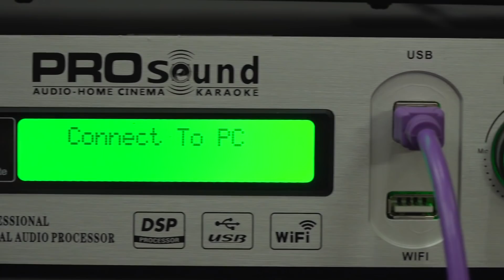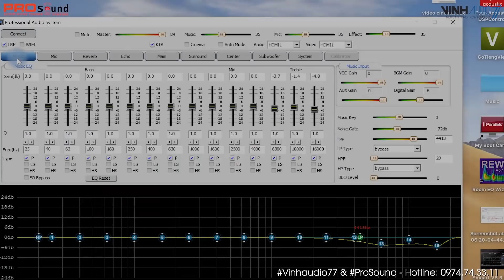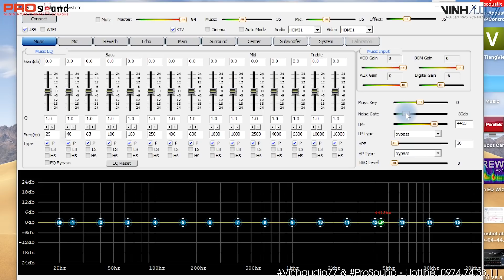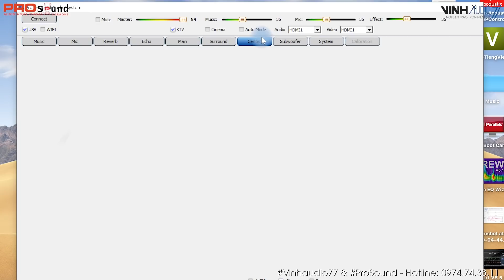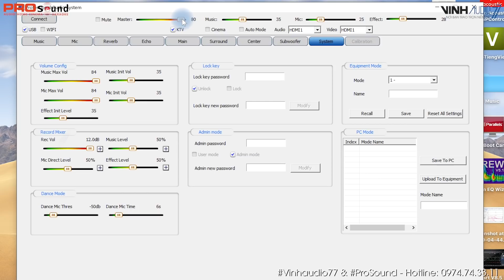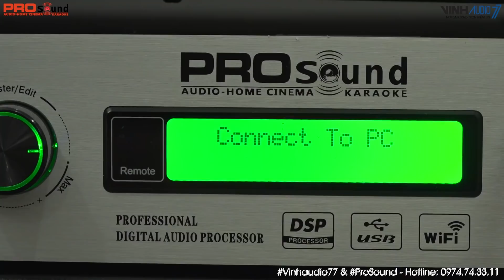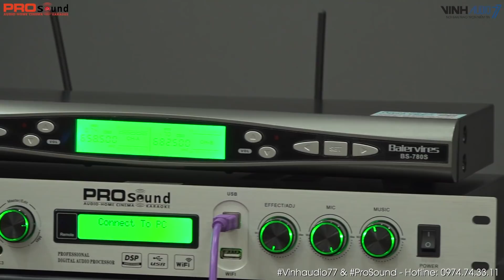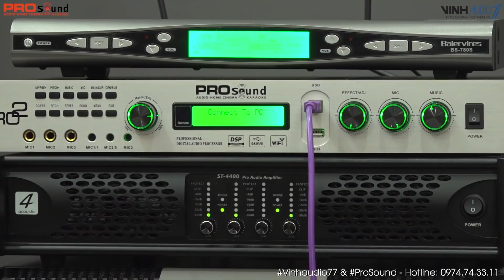Vang Pro 2 - Vang Số Chiến Lược - Giá: 8,9tr - Fb: 0974743311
________VinhAudio77 CHUYÊN__________
- Cung cấp và lắp đặt thiết bị âm thanh chuyên nghiệp: